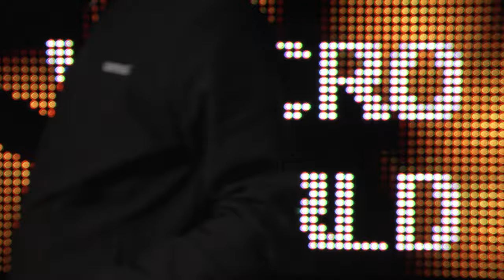THE CRUNCHIEST VELCRO #2